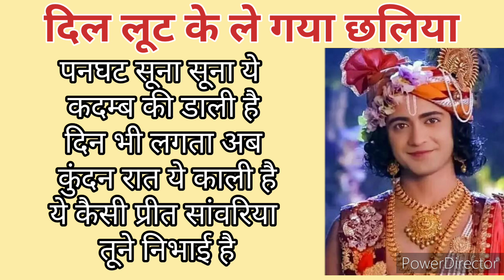2024 New Radha Krishna!! Radha Krishna famous Bhajan nonstop दिल लूट के ले गया छलिया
2024 New Radha Krishna!! Radha Krishna famous Bhajan nonstop
2024 New Radha Krishna!! Radha Krishna famous Bhajan nonstop
दिल लूट के ले गया छलिया ,मन में बस के मन बसिया
Dil loot ke le Gaya chhaliya man mein bus ke man basiya